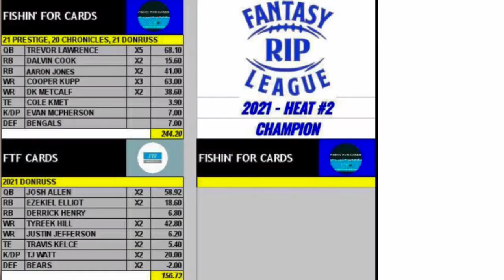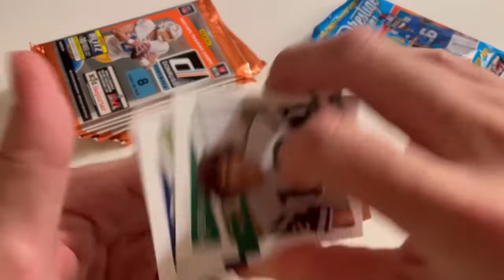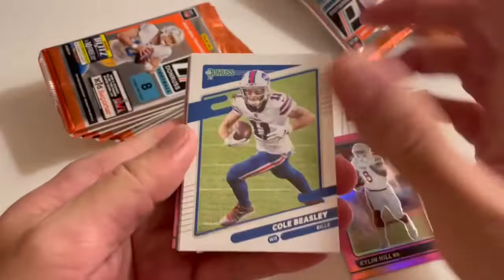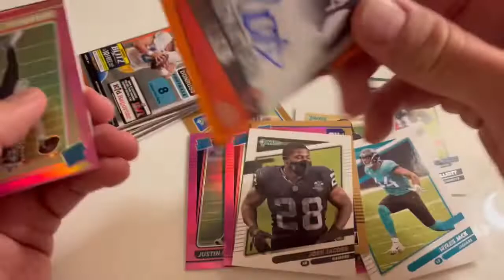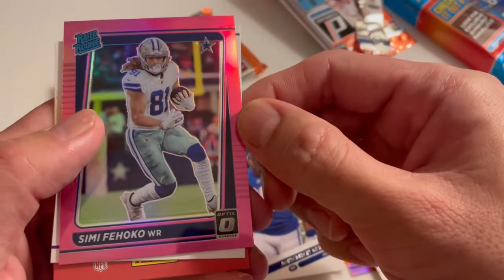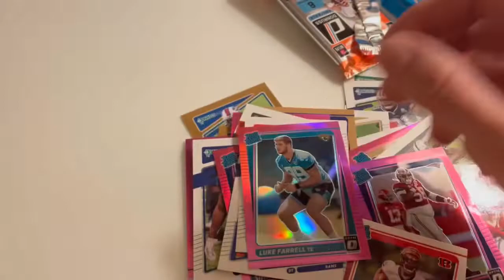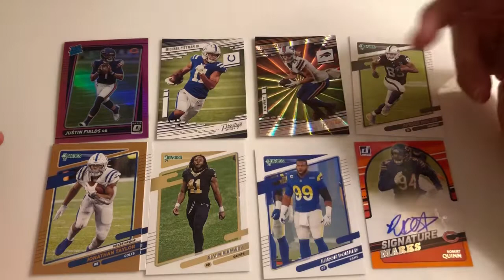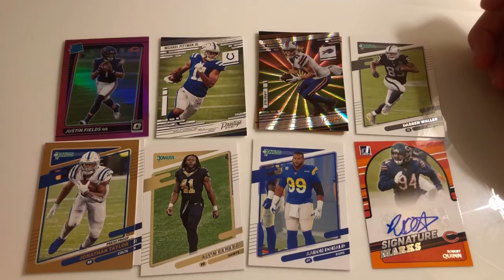FRL: HEAT 3 WEEK 1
For more info on 2021 Fantasy RiP League, Check out our commish, Bracket Fantasy Sports Cards video 👇🏾